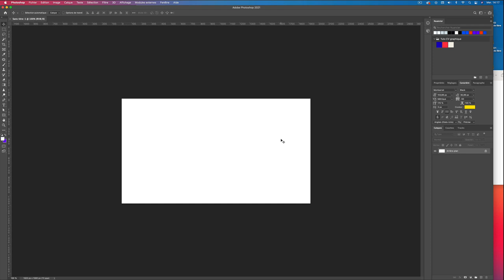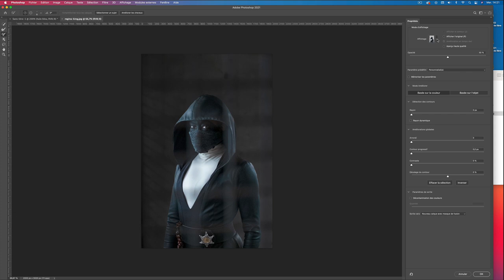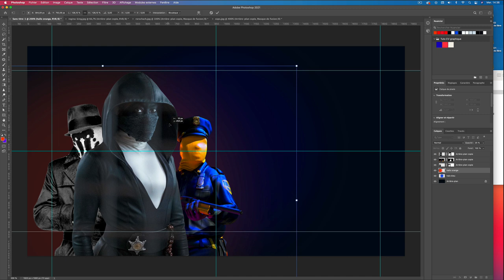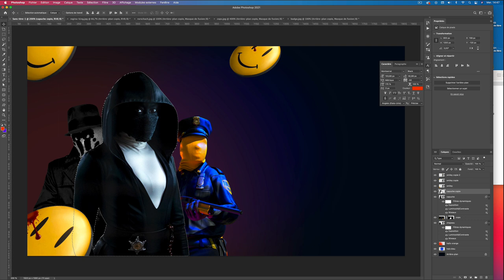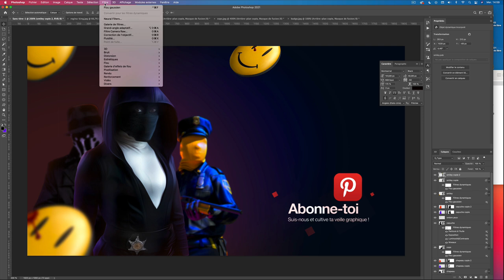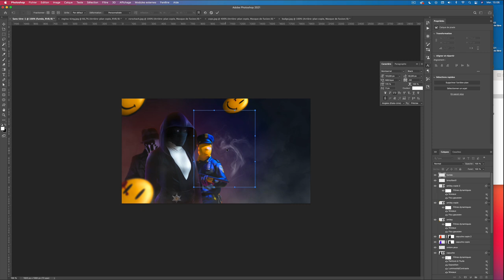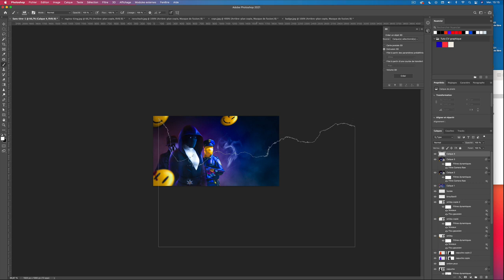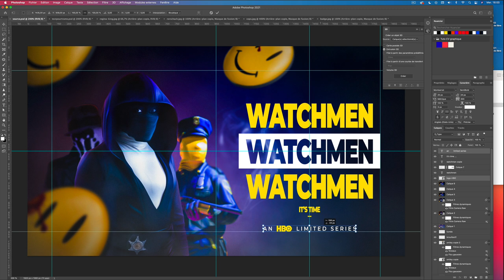Apprendre le photomontage avec Photoshop 2021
Tuto Photoshop où nous allons apprendre à créer un compositing (photomontage) sur le thème des Watchmen pour en faire une affiche de film à l’aide des grilles de mise en pages graphiques 👍

👉 Chapitres :

0:00 • Introduction
0:28 • Présentation du tuto
1:03 • Création d’une grille de mise en page
3:25 • Détourage et mise en page des éléments
8:57 • Utiliser l’outil 3D de Photoshop
10:30 • Colorimétrie
14:07 • Styliser un personnage
15:08 • Flou et profondeur de champ
16:15 • Utiliser des brush de brouillard et de fumée
18:55 • Étalonnage des couleurs
23:13 • Ajout des typographies
26:08 • Analyse de l’affiche et fin :)

👉 Synopsis :

Créer une mise en page est souvent difficile lorsque l’on débute en graphisme. Dans ce tutoriel Photoshop, je vais t’apprendre à utiliser les grilles de composition graphique afin de rendre tes designs plus fonctionnels ! Pour illustrer mes propos, je te propose un tutoriel sur la création d’une affiche de film sur le thème des Watchmen :)